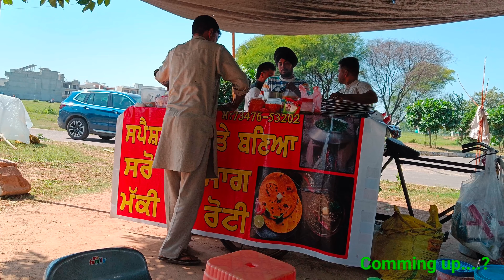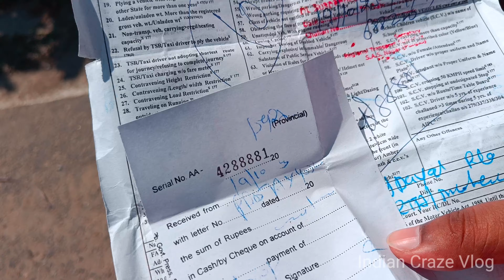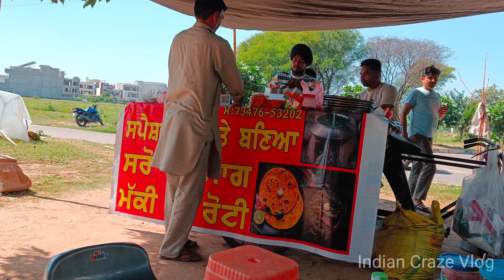Punjab ka famous saraso ka saag aur makke ki roti 🤗 | Mohali | Vlog | Blog | Vlogs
इंडियन क्रेज ब्लॉग चैंनल में आपका स्वागत है 🙏🙏🙏🙏🙏
अगर आपको ब्लॉग अच्छा लगा हो तो वीडियो को लाइक शेयर और कॉमेंट करें –
सपोर्ट करने के लिए आपको तहे दिल से धन्यवाद 🙏🙏🙏🙏🙏

Yours Quarries:-

Daily vlog
Daily blog
Injoy with friends
Blogger
Daily vloging
a day in my life
Makke ki roti
Sarso ka saag
Indian Craze Vlog
Indian craze vlog
Today viral vlog
City life
big city life
Pardesh ki life vlog
village life
Vlogger from Gorakhpur
Vlogger from up
Vlog from mohali
Vlog from punjab
Dehati ladake ka city mein vlogs video
Aaj ka blog